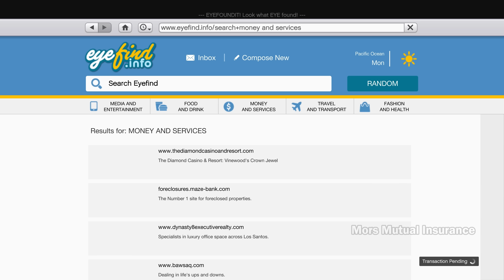POV: you got your first million in GTA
Top 1% of online players